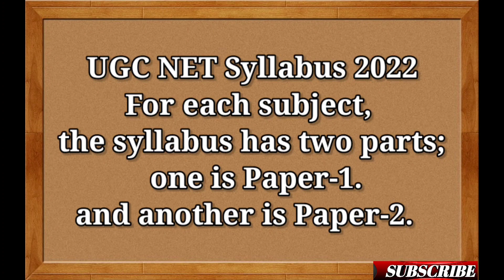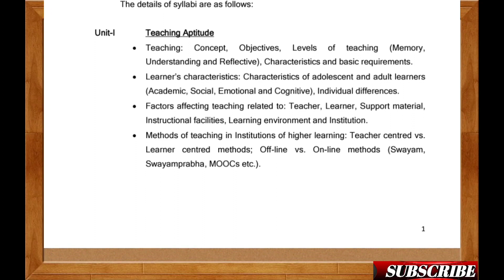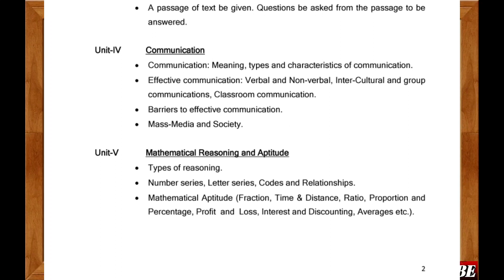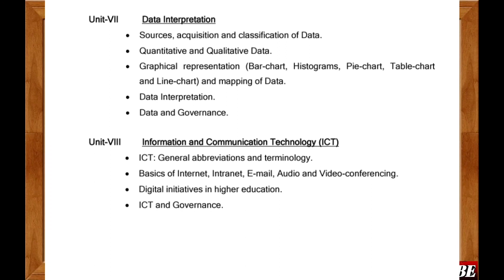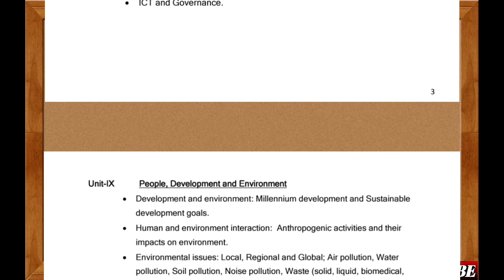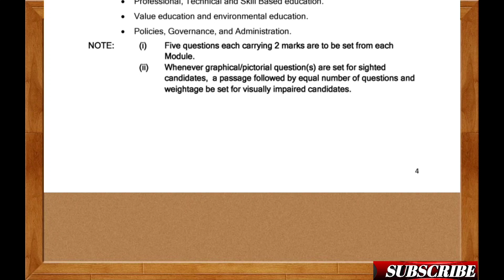UGC NET Paper 1 Total syllabus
Eswar Devarapu
MA,B.Ed, MPhil, PhD (UGC JRF& SRF award)

Plz✊👍